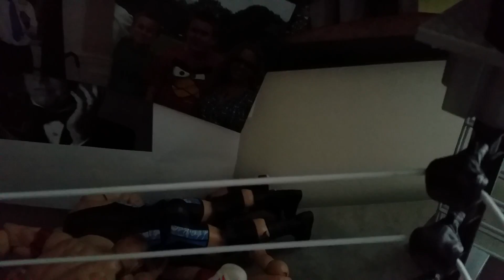The Undertaker and Arn Anderson The wrestling series part10/20 season 2 the return of CM Punk!!!